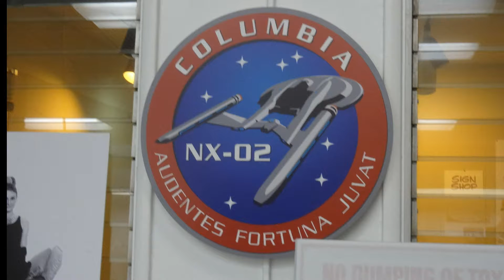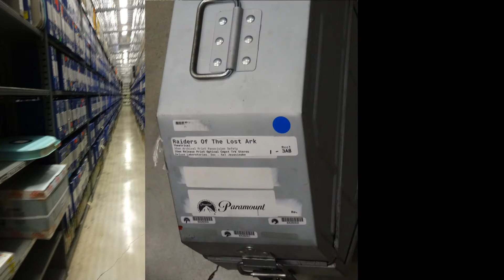Topo 7 Paramount VIP tour